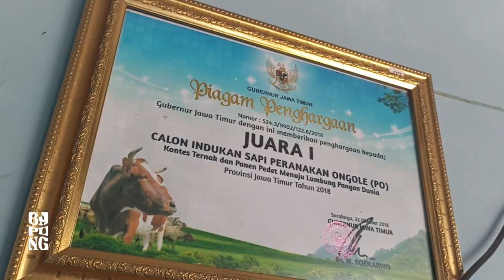Indukan Juara se-JATIM Sapi Putih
Salam ngarit tretan berjumpa kembali di channel bapung di video kali ini berkesempatan untuk meliput di salah satu kandang peternak yang berlokasi di situbondo